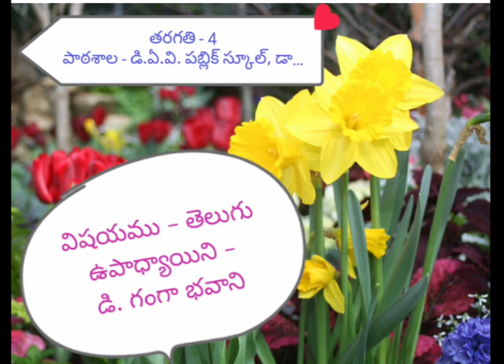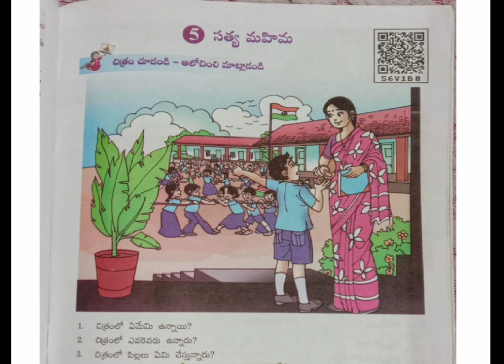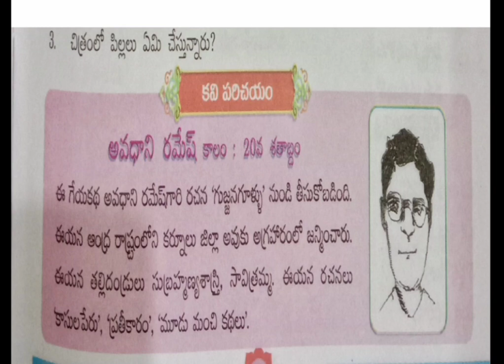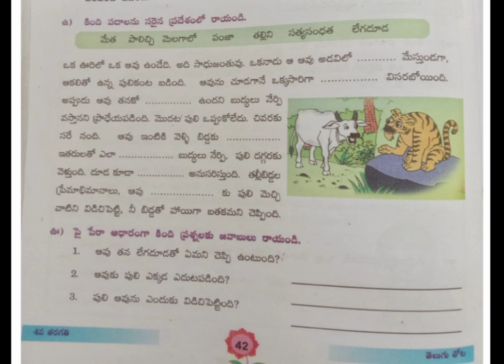4th class, Telugu Lesson-5 introduction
D. Ganga Bhavani,
DAV Public School, Dr.NTTPS